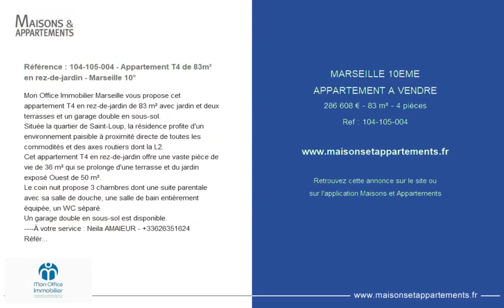MARSEILLE 10ÈME - APPARTEMENT A VENDRE - 286 608 € - 83 m² - 4 pièce(s)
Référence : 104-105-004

Référence : 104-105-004 - Appartement T4 de 83m² en rez-de-jardin - Marseille 10°

Mon Office Immobilier Marseille vous propose cet appartement T4 en rez-de-jardin de 83 m² avec jardin et deux terrasses et un garage double en sous-sol.
Située la quartier de Saint-Loup, la résidence profite d'un environnement paisible à proximité directe de toutes les commodités et des axes routiers dont la L2.
Cet appartement T4 en rez-de-jardin offre une vaste pièce de vie de 36 m² qui se prolonge d'une terrasse et du jardin exposé Ouest de 50 m².
Le coin nuit propose 3 chambres dont une suite parentale avec sa salle de douche, une salle de bain entièrement équipée, un WC séparé.
Un garage double en sous-sol est disponible.
À votre service : Neila AMAIEUR -
Référence annonce : 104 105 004
Le prix indiqué comprend les honoraires à la charge du vendeur.

|2343814|